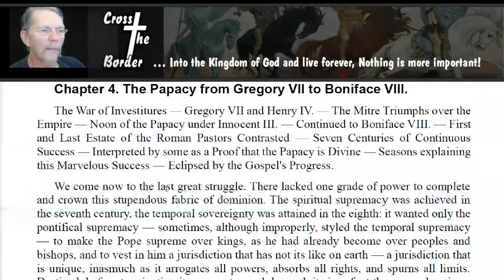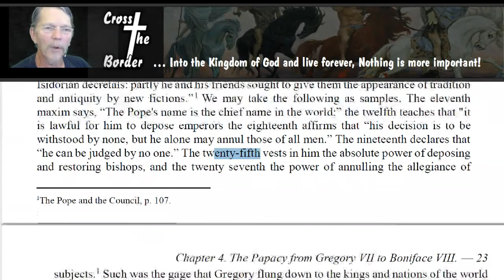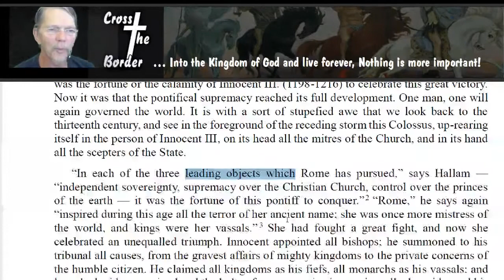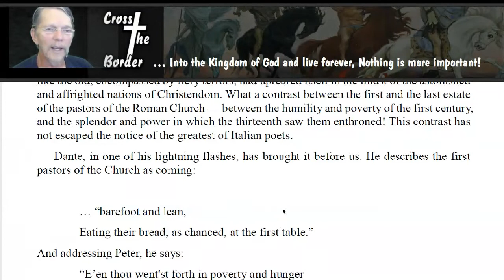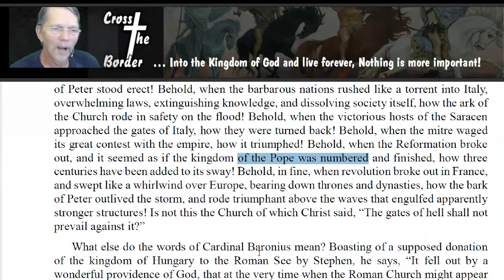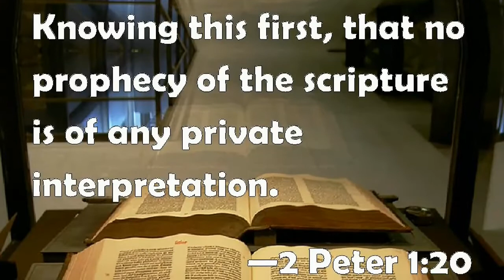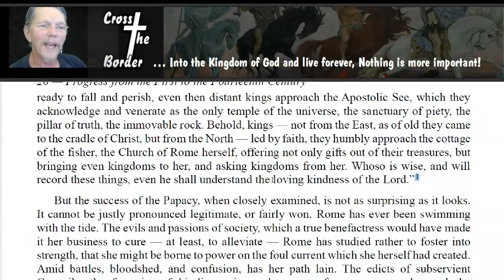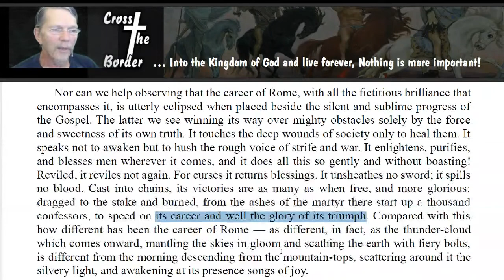Christian History 003- Chapter 04 Papacy from Gregory VII to Boniface VIII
Chapter 4. The Papacy from Gregory VII to Boniface VIII.
The War of Investitures — Gregory VII and Henry IV. — The Mitre Triumphs over the Empire — Noon of the Papacy under Innocent III. — Continued to Boniface VIII. — First and Last Estate of the Roman Pastors Contrasted — Seven Centuries of Continuous Success — Interpreted by some as a Proof that the Papacy is Divine — Seasons explaining this Marvelous Success — Eclipsed by the Gospel's Progress.